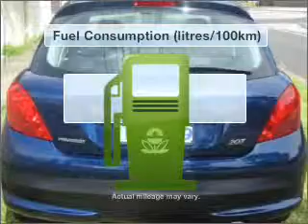2008 PEUGEOT 207 XT - Burwood VIC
2008 PEUGEOT 207 XT 1.6 litre Sports Automatic Hatchback MENTEBELLO BLUE Exterior.